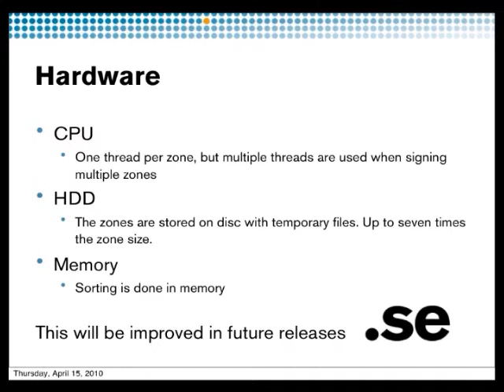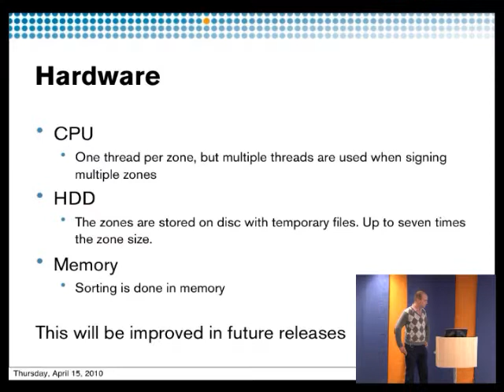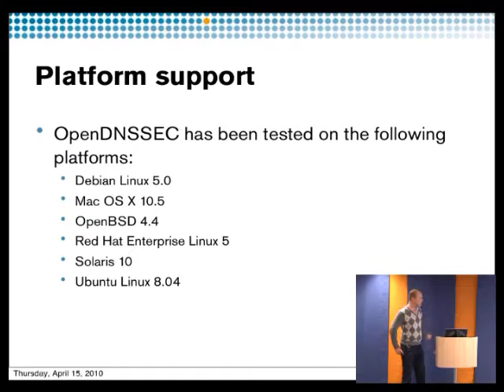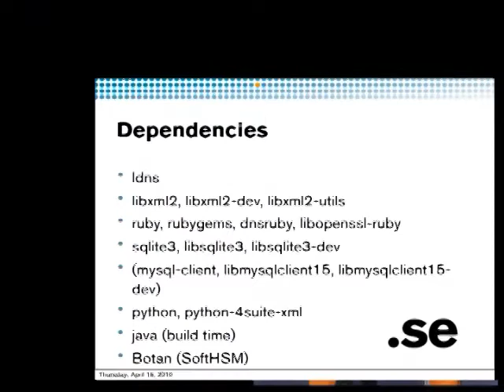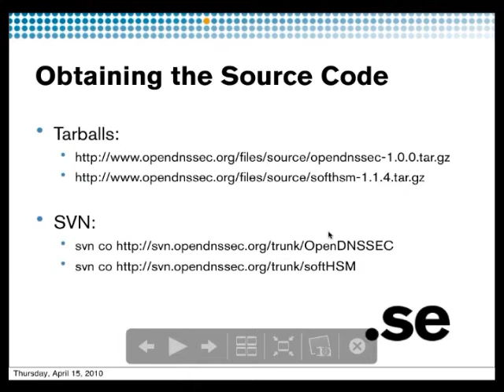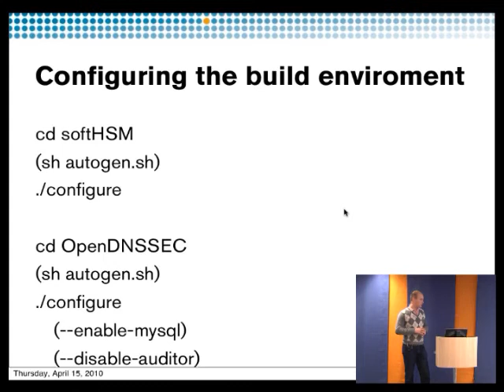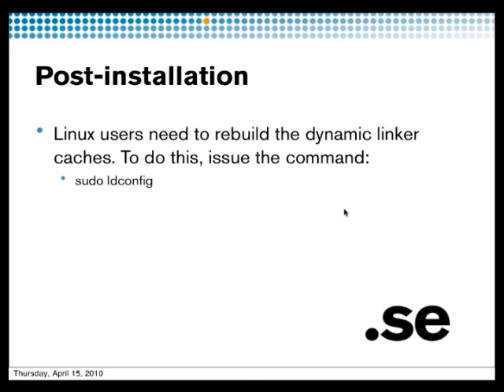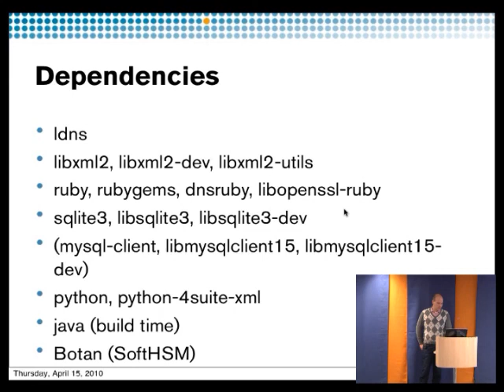OpenDNSSEC training part 6/9 - OpenDNSSEC installation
OpenDNSSEC training given by .SE (The Internet Infrastructure Foundation), 28th April 2010. Part 6 of 9. Some instructions on how to install OpenDNSSEC. Speaker: Rickard Bellgrim